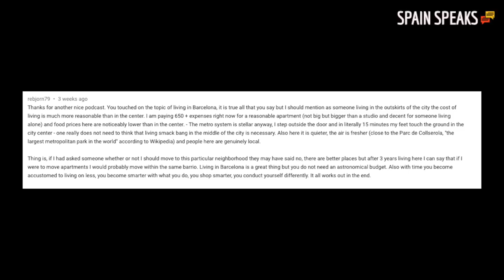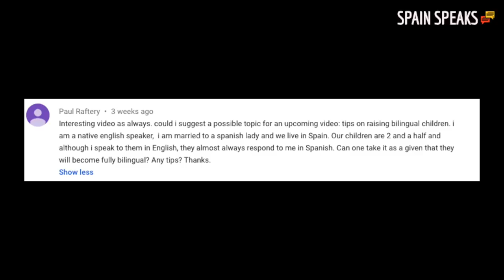Life in Spain podcast 23 - Raising bilingual kids in Spain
The podcast is back after a short break and we get back to business by talking about the advantages and disadvantages of living in the centre and the outskirts of cities in Spain 05:30, local town fairs in Spain 20:45 , and the difficulties of raising bilingual children here in Spain 29:36.